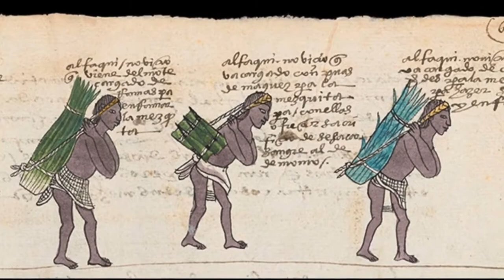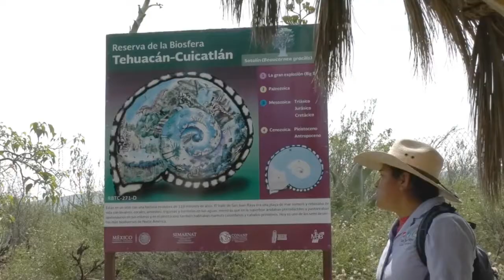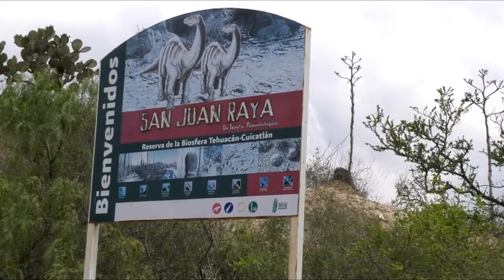Lugares Patrimonio de la Humanidad: Tehuacán-Cuicatlán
La Reserva de la Biosfera Tehuacán-Cuicatlán (a veces abreviada RBTC) es un área natural protegida localizada en el sureste de México. Su nombre deriva de sus dos principales localidades: Cuicatlán y Tehuacán, en esta última se encuentran sus oficinas administrativas.​ Abarca 490,186 hectáreas distribuidas en 21 municipios del estado de Puebla y 30 de Oaxaca.​ El 2 de julio de 2018, en la XLII sesión del Comité del Patrimonio de la Humanidad de la UNESCO, el sitio fue reconocido como patrimonio de la humanidad mixto —natural y cultural—.

La importancia de Tehuacán-Cuicatlán radica en la gran diversidad florística de la zona. En contra de lo que se cree popularmente, las regiones de trópico seco que abundan en el sureste de México no son pobres en diversidad biológica. Algunos estudios, como los realizados por Rzedowski en 1973 y 1978, han llevado a la conceptuación de la zona como una Provincia Florística, perteneciente a la Región Fitogeográfica Xerofítica Mexicana. En 1965, Smith había apuntado que la tercera parte de las especies vegetales que pueblan la superficie de Tehuacán-Cuicatlán eran endemismos.​ La flora predominante en esta Reserva de la Biosfera es la xerófita, que comprende más de la tercera parte de las especies detectadas en el lugar. Le sigue la selva caducifolia que corresponde a la cuarta parte, y el bosque templado. Importante es la presencia de una de las pocas zonas de bosque mesófilo de montaña que se localizan en México.

La Reserva de Tehuacán-Cuicatlán fue uno de los escenarios donde se desarrolló por primera vez la agricultura en Mesoamérica. Se calcula que la ocupación humana en este sitio y otros lugares de los Valles Centrales de Oaxaca, puede haberse dado de forma continua desde hace 12.000 años. En el municipio de Coxcatlán y otros sitios del Valle de Chiapas como San Cristóbal, se han localizado restos de maíz fósil que datan de alrededor del año 5000 a. C. Los hallazgos, realizados por MacNeish, se encuentran asociados a ciertos artefactos líticos y fueron encontrados en diversos abrigos montañeses de la zona. Hay que señalar que uno de los factores que contribuyeron a la conservación de los restos vegetales en el valle de Tehuacán fue precisamente la extrema aridez de su clima. Durante el desarrollo precolombino de la civilización mesoamericana, la zona estuvo ocupada por pueblos de filiación otomangueraana. Los milenios de ocupación humana en este sitio, ha permitido el desarrollo de comunidades de al menos 8 grupos indígenas: mixtecos, cuicatecos, ixcatecos, nahuas, chocholtecos, popolocas, chinantecos y mazatecos.
La zona fue declarada Reserva de la Biosfera el 11 de septiembre de 1998 por el presidente de México en turno, Ernesto Zedillo Ponce de León. No obstante, los gobiernos de Puebla y Oaxaca habían declarado Zonas Sujetas a Conservación Ecológica al Valle de Cuicatlán (1996), el Valle de Tehuacán y el Valle de Zapotitlán (1997) que constituyeron el núcleo de la nueva Reserva de la Biosfera. De acuerdo a lo señalado en la declaratoria oficial, los habitantes de la reserva pueden realizar las actividades económicas que habían venido realizando, siempre y cuando no impliquen un deterioro para la zona. Unos años antes, en 1995, había sido construida en la zona una supercarretera que permitió una mejor comunicación terrestre entre Oaxaca de Juárez y la Ciudad de México (570 km).